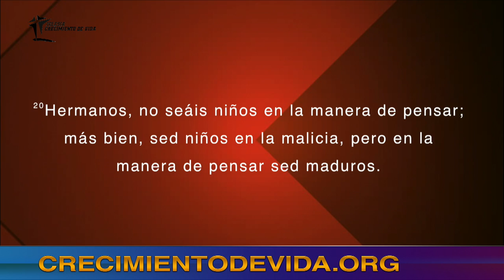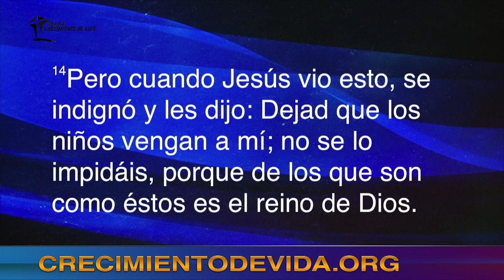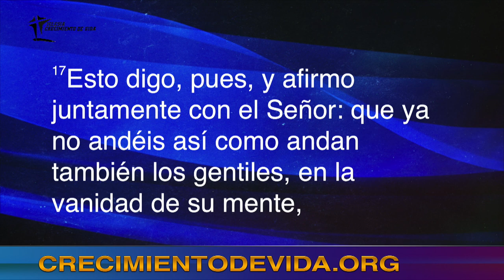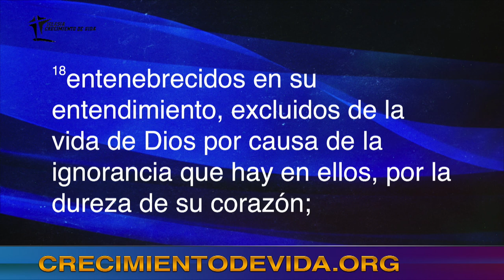Venga y Experimente una Nueva Vida en Cristo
Sed Como Niños.